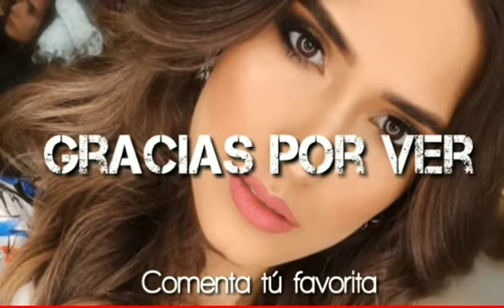Candidatas a Miss Colombia 2019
Miss Colombia